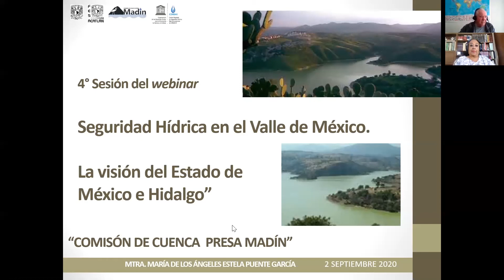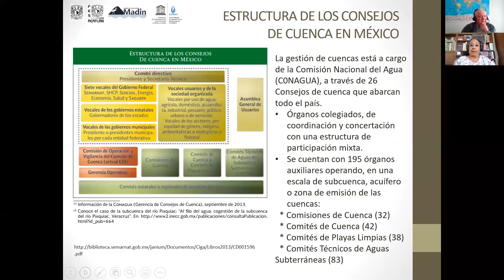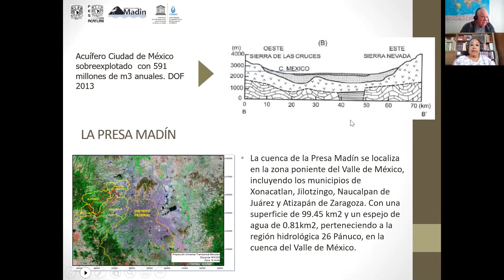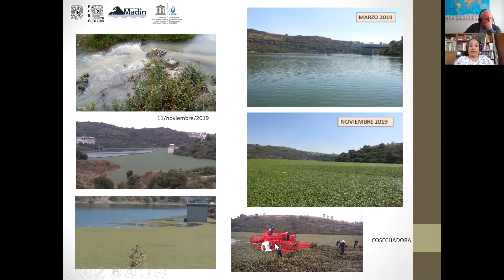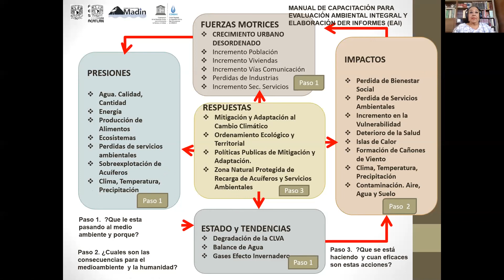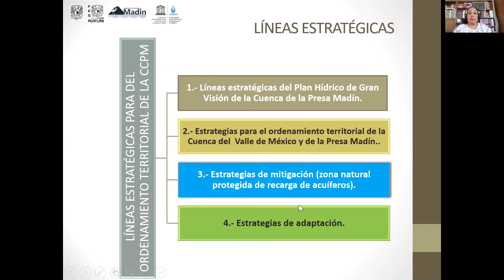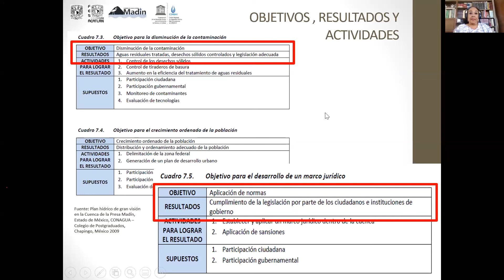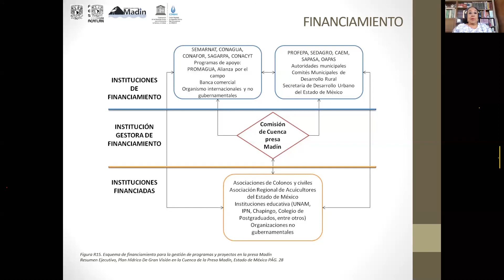Webinar: Seguridad Hídrica en el Valle de México - Cuarta Sesión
Con la participación de:

Mtra. María de los Ángeles Puente García,
Presidenta de la Comisión de Cuenca Presa Madín.

Transmitido el 2 de septiembre del 2020.